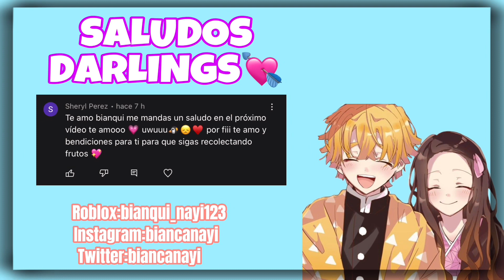😘COPIANDO OUTFITS EN BROOKHAVEN *ME QUIEREN MATAR😨*|roblox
USA MI CÓDIGO STAR⭐️BIANCANAYI⭐️CUANDO COMPRES ROBUX O PREMIUM!!

✅UN SALUDO SÚPER ESPECIAL A LOS QUE SE UNIERON COMO MIEMBROS DE MI CANAL Y APOYAN AL CANAL HAZTE MIEMBRO DE MI CANAL PARA APOYARME 💞 Si quieres hacerte miembro y apoyar mi canal aquí les dejo el link darlings

Dolly Sofía valencia Ortega
Jacinto Zamorano
Tina :D
Alice34
Yaneidys moncayo
Renata
Roxana Gutiérrez
Sofia_roblox
Tv Brandon emilio
Itzi Pérez
Elihu Gonzalez
Nohemi gonzalez
Dani ms
Miguel Gomez
Itzi Pérez
Emilia Pérez
jorge beltran
Ednery castillo
Cindy Scott
Ednery Castillo
Hello Kitty
Vianney Hernandez
Angela Mariana rios
Elena
_Blue_miss._
Franceli Quintero
Yesi Touseda
Sergio corteporagua
Princess preciosa sky
Lucia Salas
Yandere
Valentina Gutiérrez
Ivana barrionuevo
La kiki ñ
Las aventuras de Pablo
:D
Karen Fernández
Luis Alberto Córdova
Romina Noemi
Eli Pinks
Tania López
Yuridia mijares
Juana Altamirano
Antonella
Mia vera
Kristal de corazón
Vivianda alegado
LULI BORQUEZ PÉREZ
Ariana Hernández:D
Erick sepulveda Cerda
Hidaya balazar
Melany Armenta López